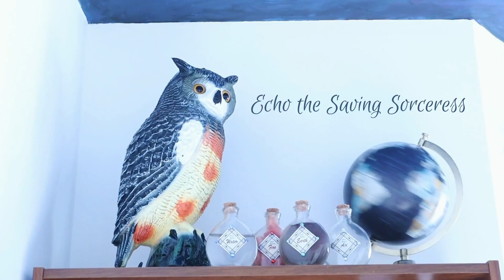A DREAM Witchy Stone and Crystal Haul for my Magical Library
There's no better way to add a bit of enchantment to my magical library than buying a few more beautiful polished stones and crystals. This time, a mysterious carved mushroom and an egg that appears to hold the universe inside it caught my eye along with a mirrored rock, an ancient fossil, and heaps of banded fluorite in all its many forms. My bookshelves will never be the same after this! Come along with me as I introduce you to my newest glittery rocks and curiosities.

✨ Remember, my celestial friends, save what you can, be kind to yourself and to the universe, and try to add a little magic wherever possible to your corner of the world. ✨

Also, I’m making more room in my wardrobe for new witchy clothes, so I’m selling some of my old clothes to new loving homes over on Depop:

I've been drawn to these brilliant stones and crystals lately, some for their incomparable beauty and others for the balance and solace they provide. When times get tough, a box of fluorite chips and a shiny cube of hematite do wonders for my mood, and two new ammonite halves remind me that I am but a small piece of a very big world. A universe of stars calls to me from within a blue goldstone egg and a curious little mushroom brings me back to the comforting familiarity of the forest. This lovely haul definitely came to me at just the right time!

Timestamps:
0:00 - Intro
0:56 - Chrysocolla with Quartz (or Moss Agate) Mushroom
2:59 - Hematite Rectangular Prism
3:57 - Ammonite Fossil
5:02 - Fluorite Keychain
6:20 - Fluorite Chips and some real talk
8:15 - Blue Goldstone Egg
9:59 - Which stones or crystals have you found yourself drawn to lately?
10:49 - Bloopers